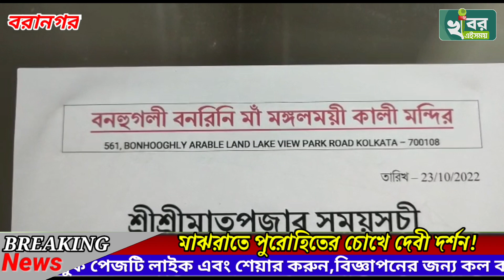💥মাঝরাতে পুরোহিতের চোখে দেবী দর্শন! খবর চাউর হতেই মন্দিরে পুজোর হিড়িক 💥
পল্লব হাজরা, : কথায় আছে  বিশ্বাবরাহনগরসে মিলায় বস্তু তর্কে বহুদূর। মঙ্গলবার মধ্যরাতে হঠাৎই অদ্ভুত শব্দে ঘুম ভাঙে বরাহনগর বনহুগলী বিনরিনি মা মঙ্গলময়ী কালী মন্দিরের পূজারী সন্দীপ ভট্টাচার্য্যর। ঘরে বসে ঘরের বাইরে পরিস্থিতি মোবাইলে সিসিটিভি ক্যামেরা ক্ষতিয়ে দেখতে তিনি দেখেন এক মহিলা বসে আছেন মন্দির চত্বরে যার মুখ অস্পষ্ট। যদিও কিছু সময় পর মহিলা মন্দির থেকে চলে যান। কিছু সময় পর  সন্দীপ বাবু  ঘুঙুরের অস্বাভাবিক শব্দ শুনে জানলা দিয়ে উঁকি দিলে দেখেন মন্দির চত্বরে মহিলা নৃত্য করছেন। মুহূর্তে মন্দিরের পুরোহিত সিসিটিভি ক্যামেরা ফের দেখলে সেখানে মহিলার দেখা না মেলায় বেশ কৌতুহল জাগে মনে। ঘর থেকে বেরিয়ে মন্দিরের সামনে আসতেও সেই একই দৃশ্য। মহিলার অস্বাভাবিক নৃত্যের তালে  গান গাইছেন তবে তখন মোবাইলে সিসিটিভি ক্যামেরায়  ধরা পড়ছে না সেই দৃশ্য এমনটাই দাবি সন্দীপ বাবুর। মোবাইল থেকে চোখ ফেরাতেই মহিলা অদৃশ্য হয়ে যান মন্দির থেকে। তবে মাঝরাতে কিভাবে মহিলা মন্দিরে প্রবেশ করলেন অথবা চলে গেলেন তা নিয়ে প্রশ্ন ঘুরতে থাকে মন্দিরের পুরোহিতের মনে।

পরের দিন সকলে ঘটনার কথা জানাজানি হতেই ভক্তরা একে একে পুজো দিতে আসেন বনরিনি আবাসনের মন্দিরে। ভক্তরা মনে করছেন সাক্ষাৎ দেবী এসেছিলেন সেই রাতে।

বনরিনি আবাসনের বাসিন্দা রিতা কর জানান ঘটনার ছবি তিনি পরবর্তী সময় দেখেছেন।  মহিলার মুখ ছিল অস্পষ্ট এবং তাঁর হাঁটাচলা ছিল অস্বাভাবিক। ১৯৭১ সালের তৈরি হওয়া মন্দিরে দেবী দর্শন পাওয়া অস্বাভাবিক কিছুই নয়।

ওপর দিকে ঘটনার খবর কানে আসতে বরাহনগর বিজ্ঞান মঞ্চের অন্যতম সদস্য স্বপন মজুমদার জানানō সিসিটিভি ক্যামেরার যা দেখা যাচ্ছে এক মহিলা মন্দিরের সিঁড়িতে বসে থাকলেও কিছু সময় পর তিনি চলে যান যা অত্যন্ত স্বাভাবিক ঘটনা। এর সাথে অলৌকিক কিংবা বায়বীয় কিছুর সম্পর্ক নেই। এটা সম্পূর্ণ মন্দিরের পুরোহিতের ব্যক্তি ভাবনার ও বিশ্বাস। মন্দিরের পুরহিতের বর্ণনা যদি সত্যিই হতো তাহলে তা ক্যামেরা বন্দি হতো। বিজ্ঞান কখনই এই ঘটনাকে স্বীকৃতি দেয় না।

ঘটনার সিসিটিভি ক্যামেরার সত্যতা যাচাই করেনি খবরএই সময়। তবে এই ঘটনা নিয়ে যথেষ্ট শোরগোল পরেছে বনহুগলী বিনরিনি আবাসন চত্ত্বরে। স্থানীয় মানুষের মুখে এখন এই ঘটনাই প্রধান চর্চার বিষয় ।